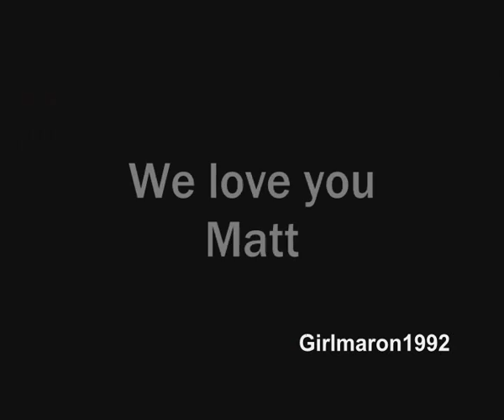Matthew Wachter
This video is dedicated to Matthew Wachter with the karaoke version of the song From Yesterday by 30 Seconds to Mars.